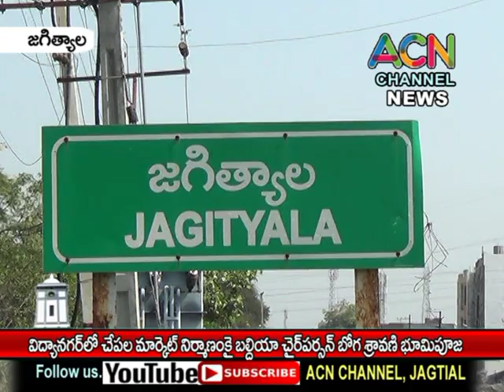జగిత్యాల : విద్యానగర్ లో చేపల మార్కెట్ నిర్మాణంకై మున్సిపల్ చైర్ పర్సన్ బోగ శ్రావణి భూమిపూజ